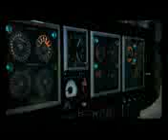10 Ways the World Will End: Alien Invasion - National Geographic Documentary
On The Science Channels 10 Ways the World Will End, scientists discuss the probability and implications of an alien invasion.